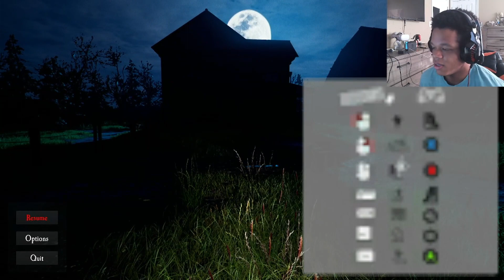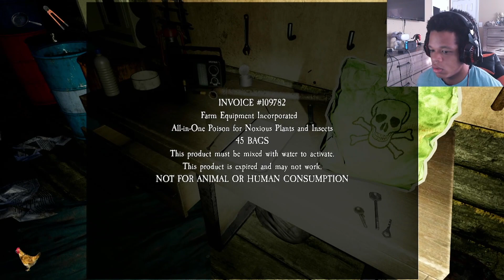He or She wont let me seasoned the chicken {Pacify/Farms}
objective is to have the possessed man or women eat Poisoned chicken but challenging when alone.